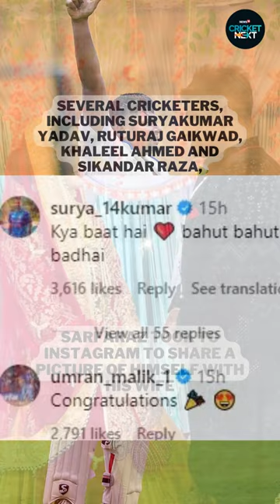Sarfaraz Khan Gets Married in Kashmir, Shares Pic With Wife | CricketNext | Cricket News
n18oc_cricketnext